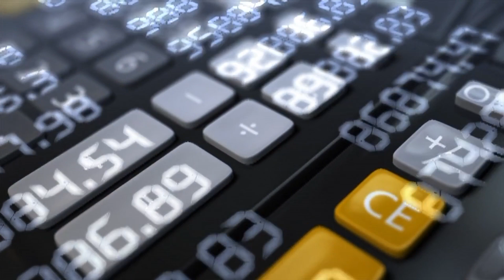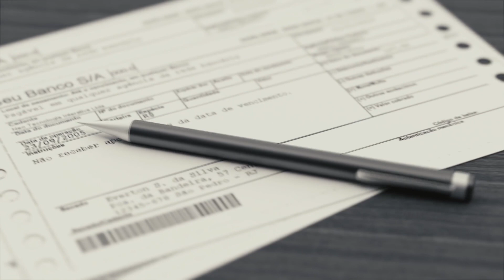PAGAR Compras ONLINE no Débito Nubank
Mesmo com todo crescimento que o Nubank teve, milhares de contas sendo criadas e nubank  trazendo várias melhorias e implementações. Não é suficiente para deixar todo mundo satisfeito. Sempre existirão pessoas insatisfeitas e isso é muito comum já que todos temos opiniões diferentes para as mesmas ações.
Algo que não deixou muita gente alegre é a função débito do Nubank, não funcionar para comprar online em todo e qualquer site que quisermos, mas vamos falar o que você poderá fazer para minimizar esse problema e mostrar nesse vídeo como você poderá Pagar suas contas online no débito Nubank.